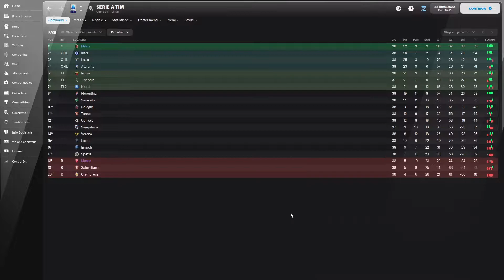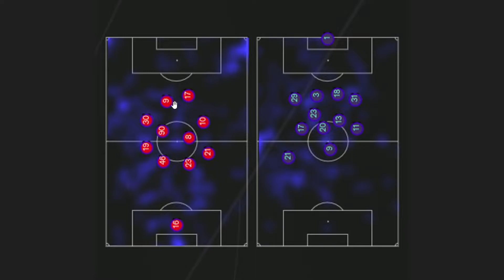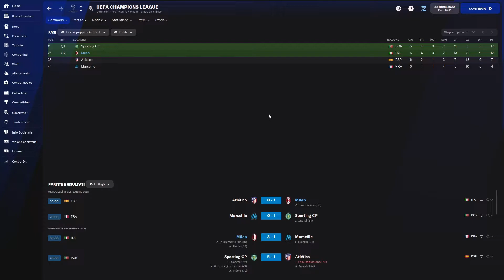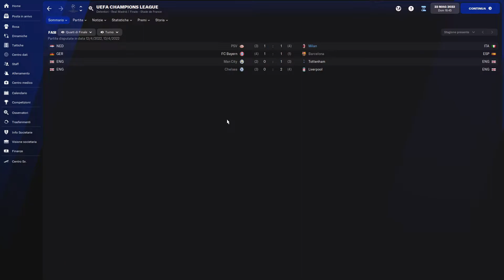Sfruttare i cm degli Attaccanti | Guida al 442 Zulu su Football Manager 2022